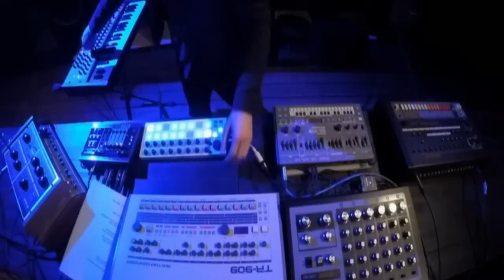Mikhail Bogomolov (live) RTS.FM x Rodnya 10.12.15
Here is live performance  by Mikhail Bogomolov at Radiotochka